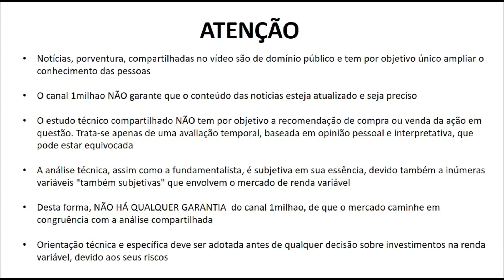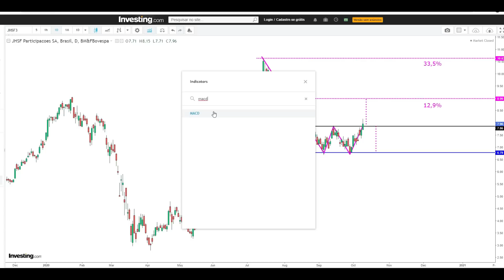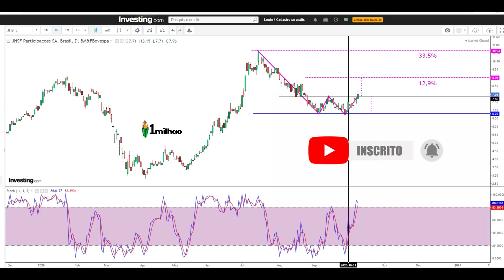JHSF3 PROMETENDO HEIN? SERÁ QUE SOBE? AQUI ANÁLISE TÉCNICA DAS AÇÕES DO GRUPO JHSF - JHSF3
Amigos, quem conhece a JHSF? E suas ações JHSF3? Já investiu ou tem posição em JHSF3? Não deixe de comentar suas impressões de JHSF e o que tem achado da espantosa valorização de suas ações nos últimos tempos? Aqui compartilho uma atualização da análise técnica e gráfica que realizamos nas ações jhsf3, confira. Finalmente saindo do canal de baixa hein...- ao menos tudo leva a crer, agora identifiquei um fundo duplo promissor...

Não mantemos qualquer vínculo com JHSF SA. - JHSF3
A análise técnica em questão é, em sua essência, temporal, não levando em consideração quaisquer fundamentos de caráter fundamentalista ou econômico, seja de cunho intrínseco, setorial ou global.

Referências:
Websites:
freepik by Asierromero